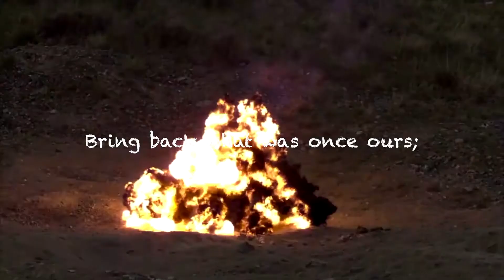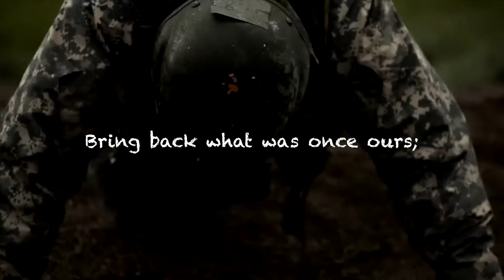Descent of the Archangel - "Shattering the Grand Illusion" Lyric Video (High-Def)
Song:  "Shattering the Grand Illusion"
Artist:  Descent of the Archangel
Album:  Descent of the Archangel (Self-Titled)

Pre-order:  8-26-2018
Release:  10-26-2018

Lyrics:
Prime Minister Winston Churchill Quote:
"He will find no peace, no rest, no halting place, no parley. And if driven to desperate hazards, he attempts invasion of the British Isles, as well he may, we shall not flinch from the supreme trial. With the help of God, of which we must all feel daily conscious, we shall continue steadfast in faith and duty till our task is done.

This then...is the message which we send forth today to all states and nations, bound or free, to all the men in all the lands who care for freedom's cause. To our Allies and well-wishers in Europe, to our American friends and helpers drawing ever closer in their might across the ocean, this is the message-lift up your hearts, all will come right. Out of depths of sorrow and sacrifice will be born again the glory of mankind."

Song Lyrics:
You will find no peace.

Shattering the grand illusion; take it all in stride.
Head for the hills; Destined fall before...Pride...
My life is a lie; your life is a lie.

Come with me on a journey to kill the king.
Reclaim the stolen land; reclaim the birthright.
Siege unto his castle; archers start to ignite.
Bring back what was once ours; take no prisoners. Take No Prisoners.

Fracturing my mentality; clawing at the walls.
On the cliff of Never; looking at the fall.
Stare into the abyss; listen to its screams.